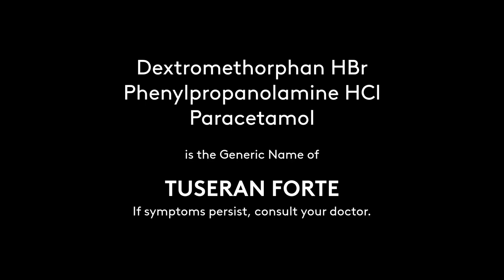Tuseran Forte Radio Commercial 2022 22s (in Cebuano)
The new, 2022 Radio Commercial for Tuseran Forte Jingle in Cebuano Language!

DRPS Two 1245: Tuseran Forte Radio Commercial 2022 22s (in Cebuano)